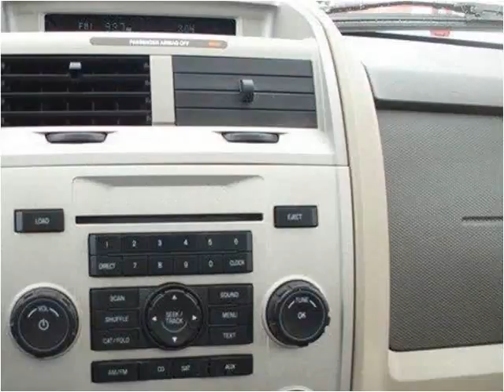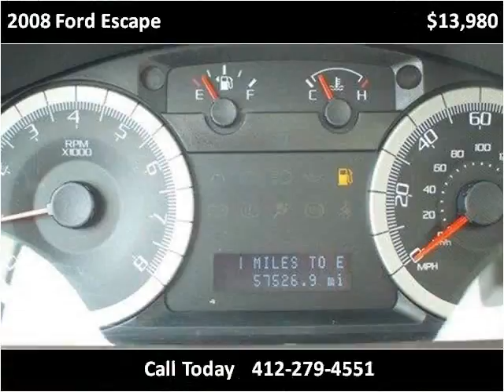2008 Ford Escape Used Cars Pittsburg PA